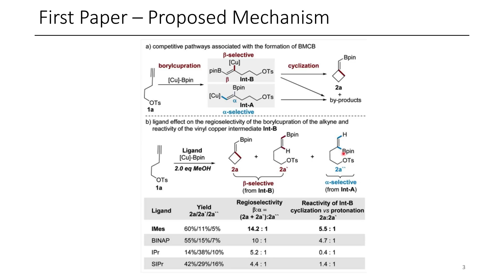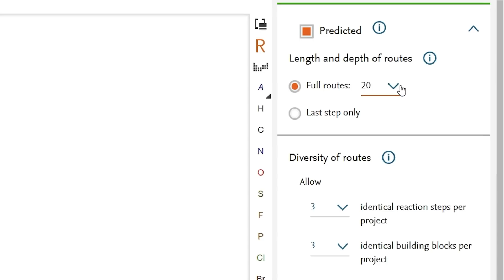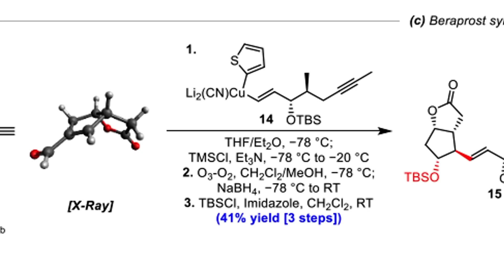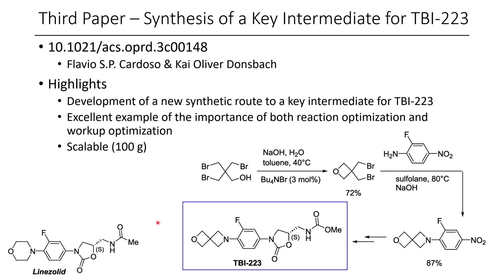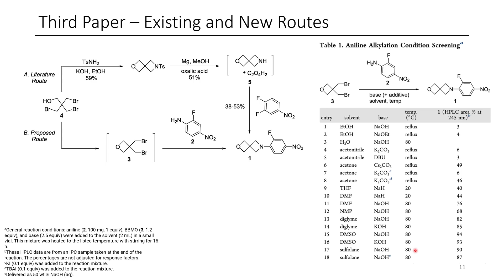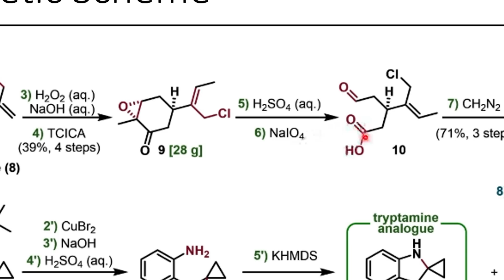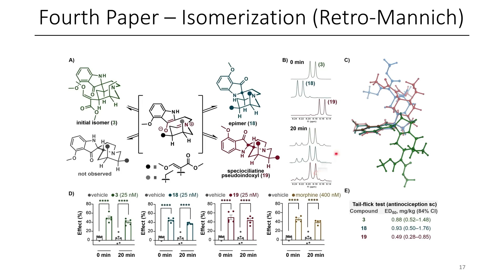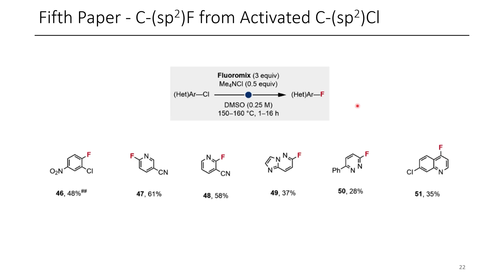A New Synthesis of Beraprost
Interested in boosting success rates in synthesis route design and prediction using the Predictive Retrosynthesis Tool from Reaxys?

Important Papers covers various chemical reactions, mechanisms, and research papers in the field of organic chemistry, providing examples and explanations for each research paper.

In this video, I discuss five important papers in organic synthesis that were published around June and July 2023.

Make sure you share this series with other chemists in your network, especially ones who don't usually watch YouTube!

I want to thank Maurice Hietkamp for his help with this episode :)